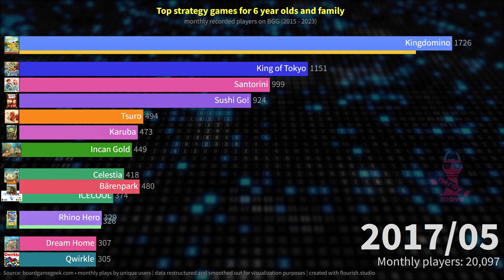Top played strategy games for 6-year-olds and family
Most played tabletop games that can be played by 6-year-olds and family
Highlights: Patchwork, Kingdomino, Sushi Go!, King of Tokyo, 7 Wonders: Architects.